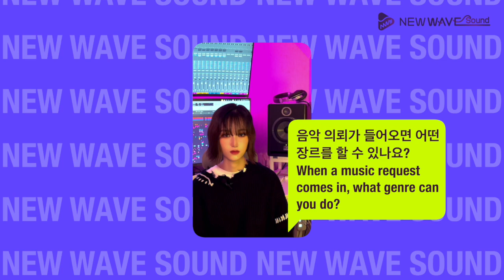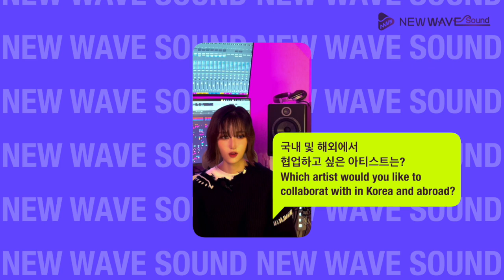연습생부터 아티스트가 되기까지 | Artist Interview | JU:XN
RELAY INTERVIEW [JU:XN]
이제 막 데뷔한 따끈따끈한 신인 뮤지션!
사람들이 공감하는 이야기를 담고싶어 직접 작사,작곡을 하고 있지만, 어렸을적부터 Kpop을 가까이해 아이돌 음악에도 참여해 탑라이너로 활동하는 "JU:XN"의 연습생으로 시작해 아티스트가 되기까지의 이야기 😉!

0:00 자기소개
0:13 연습생, 싱어송라이터
0:35 데뷔, PANiC
1:13 음악작업
1:48 작업실
2:15 좋아하는, 콜라보하고 싶은 아티스트
3:03 공연, 계획, 끝인사

💜우리는 항상 당신의 예술활동을 지지하고 응원합니다